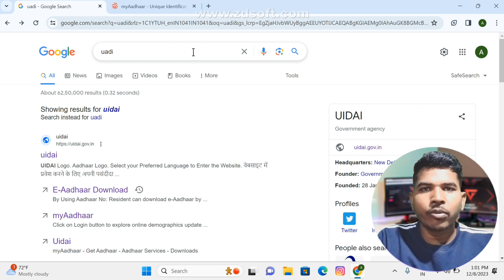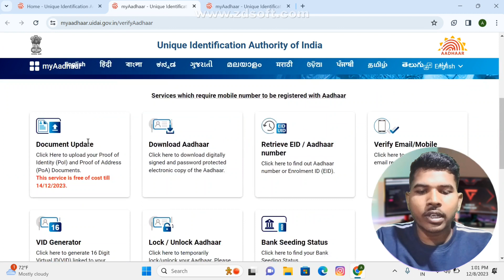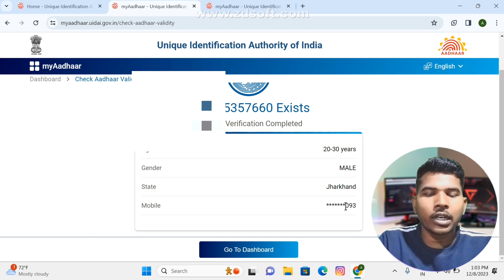आधार कार्ड में कौन सा नंबर लिंक है कैसे पता करें ||Aaddha se kon sa number link kese pta kare